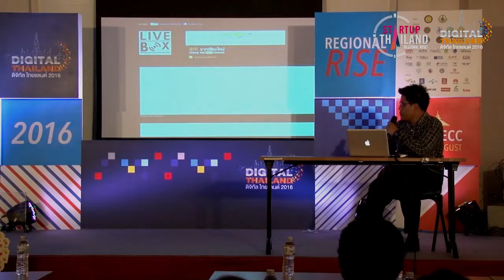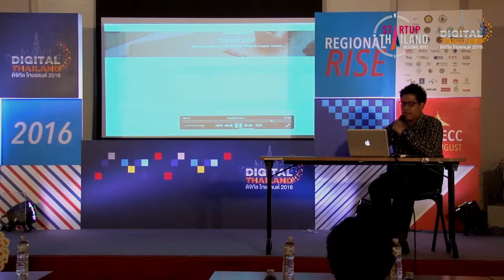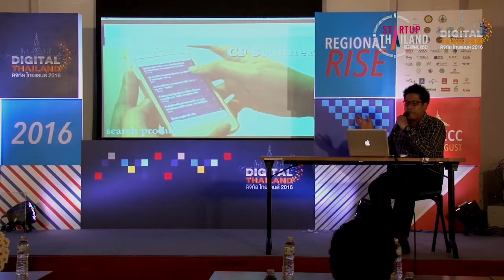การสัมมนา "นวัตกรรมเทคโนโลยีสะอาด โอกาสใหม่ของธุรกิจ SME" (PART2)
การสัมมนานวัตกรรมเทคโนโลยีสะอาด โอกาสใหม่ของธุรกิจ SMEs
หัวข้อ "เทคโนโลยีสะอาด อุตสาหกรรมปลอดภัย ก้าวไกล และยั่งยืน"
โดย คุณณัฐพล จิตรีชาติ ผู้จัดการฝ่ายไอทีฯ บริษัทไลฟ์บ็อกซ์อินเตอร์เนชันแนล จำกัด
เมื่อวันเสาร์ที่ 6 สิงหาคม 2559 ณ ห้องสัมมนา 4 ศูนย์ประชุมและแสดงสินค้านานาชาติเฉลิมพระเกียรติ 7 รอบพระชนมพรรษา จังหวัดเชียงใหม่